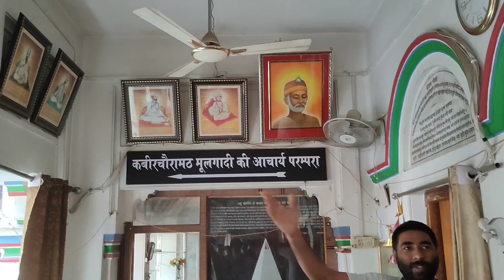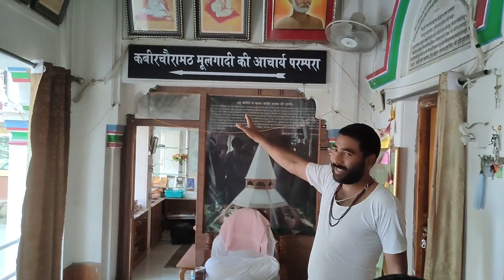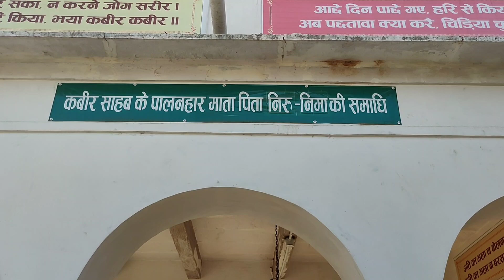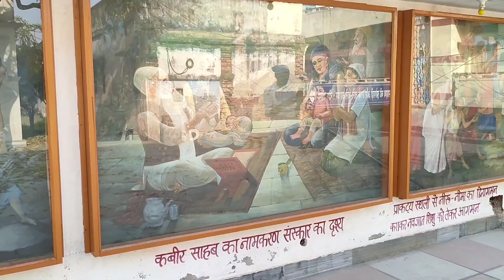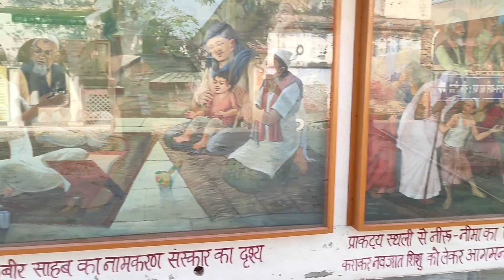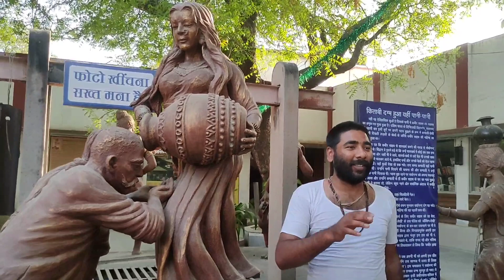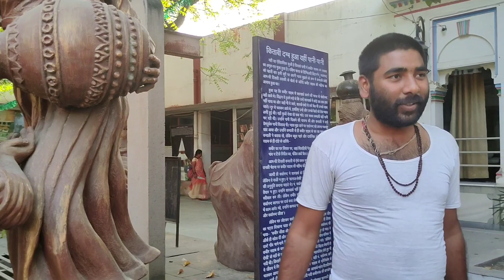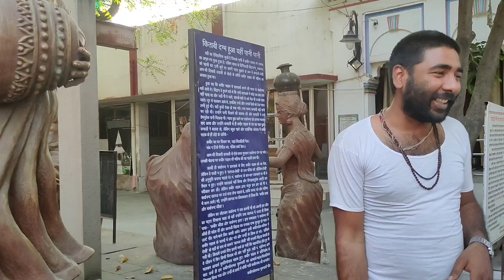सतगुरु कबीर साहिब जी के घर के दर्शन।Satguru Kabir Sahib Ji ke ghar ke darshan। Yatra Varanasi 2022.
पूरा नाम सतगुरु कबीरदास
अन्य नाम कबीरा, कबीर साहब
जन्म सन 1398 (लगभग)
जन्म भूमि लहरतारा ताल, काशी
मृत्यु सन 1518 (लगभग
मृत्यु स्थान मगहर, उत्तर प्रदेश
पालक माता-पिता नीरु और नीमा
पत्नी लोई
संतान कमाल (पुत्र), कमाली (पुत्री)
कर्म भूमि काशी, बनारस
कर्म-क्षेत्र समाज सुधारक कवि
मुख्य रचनाएँ साखी, सबद और  सामाजिक भाषा अवधी, सधुक्कड़ी, पंचमेल खिचड़ी

Kabir math is located in the Kabirchaura Varanasi at C 23/5 Kabirchaura, Varanasi, 221001. Kabir was a great saint of the 15th century. Kabir Chaura math has the unique collections of the eternal reminiscences of the spiritualist saint Kabir. Samadhi Mandir, Kabir hut and chabutara, Beejak temple, Neeru teela, library and some other statues all around the garden.

manjit's blog